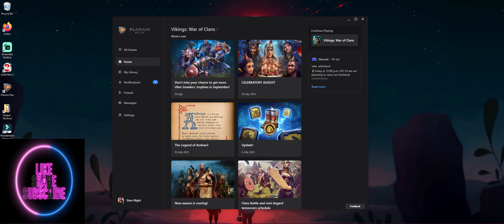MEGA TRAINING BOOST 2BILLION TROOPS AT ONCE! Vikings: War of Clans